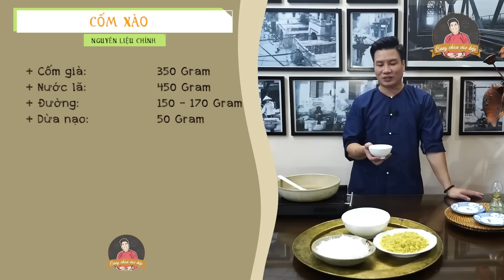Tất tật các món tuyệt phẩm từ Cốm, món ngon nhất của thu Hà Nội| Cùng Cháu Vào Bếp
Mùa thu Hà Nội đến rồi nhà cháu xin giới thiệu những món ngon chế biến từ Cốm dễ làm nhất đến các cụ mợ
[00:00] Xôi cốm
[26:07] Nem cốm
[48:45] Cốm xào
[01:00:00] Chè cốm
Bên cạnh đó nhà cháu xin giới thiệu đến các cụ mợ các món ngon rất được yêu mến trong kênh Cùng Cháu Vào Bếp :

Cùng Cháu Vào Bếp (tiền thân là Bếp Nhà Cháu)  là kênh Vlog về ẩm thực truyền thống của Việt Nam, trong đó cháu sẽ chia sẻ cho các Cụ Mợ công thức nấu chuẩn nhất và những câu chuyện hay ho cháu biết về món ăn đó.
Cháu hi vọng kênh sẽ giúp các Cụ Mợ yêu bếp rồi thì CÙNG CHÁU VÀO BẾP để nấu nhiều món ngon hơn cho gia đình mình!